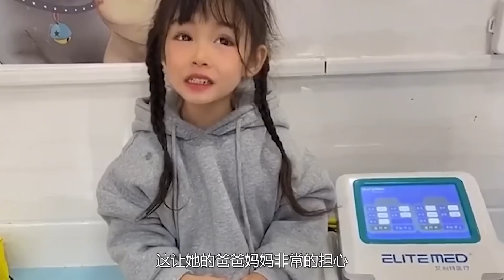倾城容颜的蓝妮妮：因罕见病活在“无声”的世界，父母做法感动众人【网红饭圈】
我们的内容均遵循公平、尊重的原则，绝对不会宣扬或鼓励任何形式的仇恨言论。 大家好，这里是“网红饭圈”
饭圈带你了解不同网红人的故事